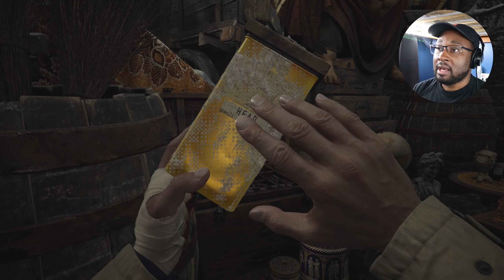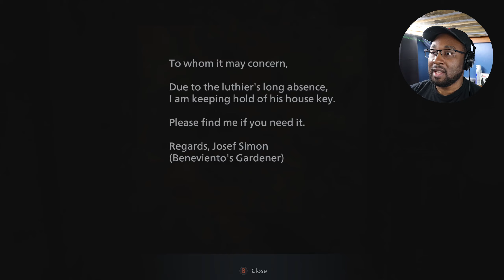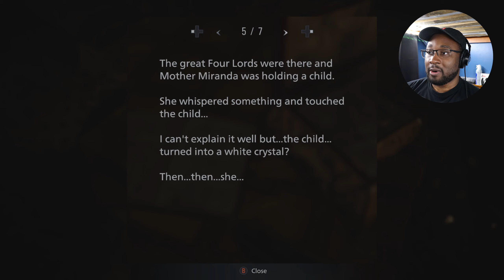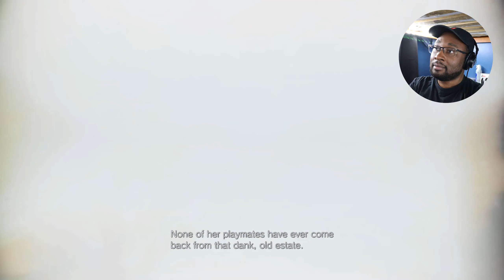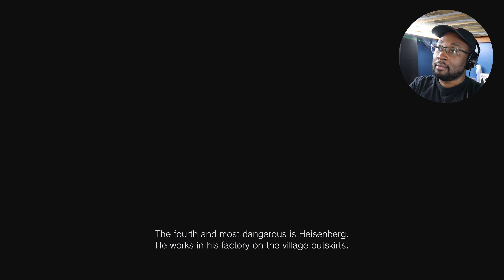[ LADY DIMITRESCU THE QUEEN, THE LEGEND ] - Resident Evil Village: Part 6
This episode we mourn the lost of the best waifu the internet has seen so far... Lady Dimitrescu, she left behind a legacy that could never be tarnished or repla- Wait, what did you say? Samsung has a new mascot?
*Had some more audio issues! It affected most of the videos I recorded so that's why the content is slowing being uploaded. Things should be back to normal soon! 😅